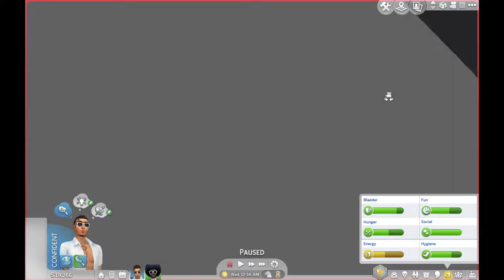ep 1 Style and Flare